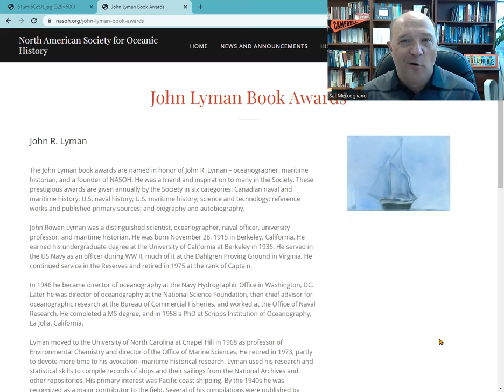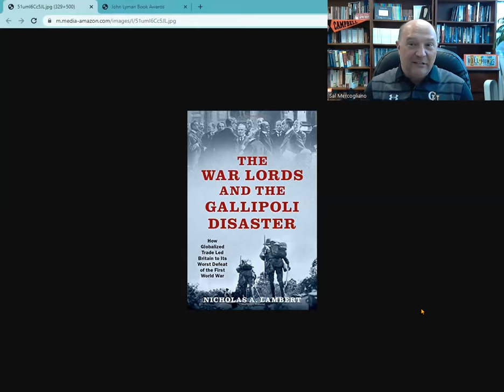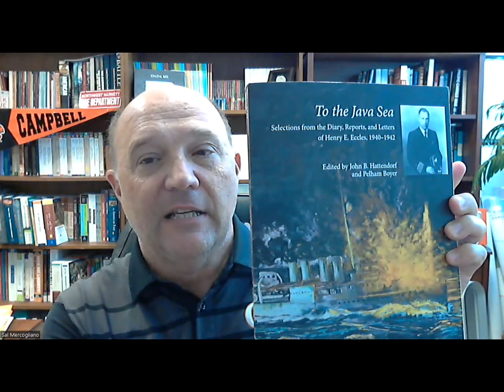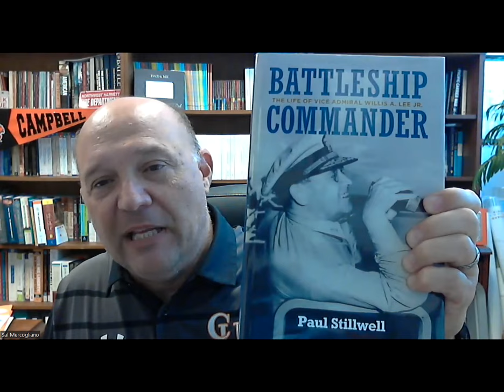Best Naval and Maritime Books of 2021 - The John Lyman Book Awards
The John Lyman Book Awards are given annually by the Society in the following six categories: Canadian naval and maritime history; U.S. naval history; U.S. maritime history; science and technology; reference works and published primary sources; and biography and autobiography.

The John Lyman book awards are named in honor of John R. Lyman – oceanographer, maritime historian, and a founder of NASOH. He was a friend and inspiration to many in the Society. These prestigious awards are given annually by the Society in six categories: Canadian naval and maritime history; U.S. naval history; U.S. maritime history; science and technology; reference works and published primary sources; and biography and autobiography.

Canadian naval and maritime history
Winner: Barry Gough, Possessing Mears Island

U.S. naval history
Winner: Michael Bonner & Peter McCord, The Union Blockade in the American Civil War
Honorable Mention: Claude Berube, Both On Wide Seas and Edward Marolda, Admirals Under Fire

U.S. maritime history
Winner: Hannah Farber, Underwriters of the United States
Honorable Mention: Timothy Walker, Sailing to Freedom

World naval and maritime history
Winner: Nicholas Lambert, The War Lords and the Gallipoli Disaster
Honorable Mention: Dane Morison, Eastward of Good Hope

Naval and maritime science and technology
Winner: Norman Polmar and Lee Mather, Opening the Great Depths

Naval and maritime reference works and published primary sources
Winner: William Still & Richard Stephenson, Shipbuilding in North Carolina
Honorable Mention: Nathan Lipfert, Two Centuries of Maine Shipbuilding

Naval and maritime biography and autobiography
Winner: Paul Stillwell, Battleship Commander
Honorable Mention: John B. Hattendorf and Pelham Boyer, To the Java Sea